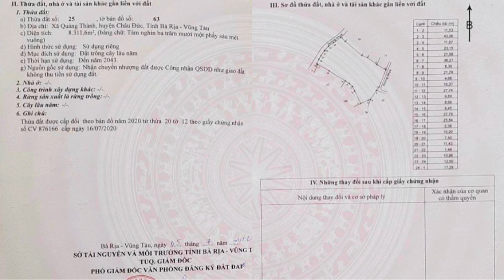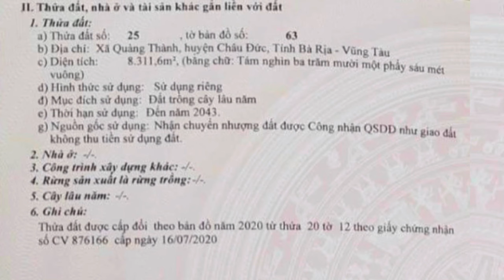nợ nần dí quá anh dư hạ giá rao bán đất vườn phủ hồng mặt tiền đường nhựa ở bà rịa vũng tàu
đã sàn lọc những bđs tốt nhất thị trường
🌒 ĐỊA CHỈ  : QUÃNG THÀNH - CHÂU ĐỨC - BRVT
👉DIỆN TÍCH : 70 x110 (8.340m2) phủ hồng
👉2 mặt tiền trước sau , dân cư hiện hữu
👉cách tt xã 4km , ql56 8km
     cách vũng tàu 54km , tp hcm 75 km
👉HƯỚNG : tây bắc  🤗 GIÁ : 700tr/sào